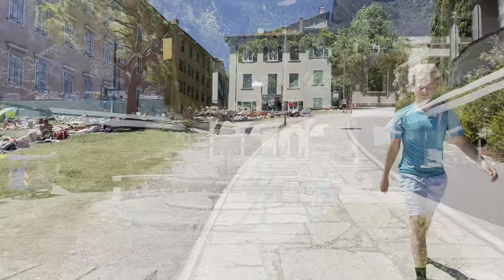Riva Del Garda Italy, 🇮🇹 Amazing Town at Lake Garda ☀️ 2023.4k HDR 60fps, Walking Tour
Nestled on the shores of the picturesque Lake Garda, Riva del Garda is a gem of a town waiting to be discovered. Located in the Trentino region of northern Italy, this charming town offers a delightful mix of natural beauty, rich history, and outdoor adventure.

The first thing that strikes visitors upon arriving in Riva del Garda is the breathtaking backdrop of Lake Garda itself. The crystal-clear waters, surrounded by towering mountains, create a mesmerizing setting that instantly captivates all who lay eyes on it. The town's picturesque promenade along the lakefront invites leisurely strolls, with stunning views at every turn.

Riva del Garda's history dates back centuries, and its medieval roots are evident in its architecture and narrow, cobbled streets. The town's impressive fortress, Rocca di Riva, stands proudly atop a hill and offers panoramic views of the town, lake, and surrounding landscape. Exploring the fortress allows visitors to delve into the town's past, marvel at ancient artifacts, and gain a deeper understanding of its historical significance.

Outdoor enthusiasts will find themselves in paradise in Riva del Garda. The town is a haven for water sports enthusiasts, with windsurfing and sailing being particularly popular activities due to the lake's ideal conditions. The constant presence of a gentle breeze makes it a favorite destination for windsurfing enthusiasts from around the world, who come to test their skills on the lake's calm waters.

Hiking and mountain biking are also favorite pastimes in the area. The nearby mountains provide numerous trails that cater to various levels of difficulty, allowing nature lovers to explore the stunning landscapes and immerse themselves in the tranquility of the surrounding nature. The Varone Waterfall, a short distance away, offers a refreshing stop along the way, with its cascading waters plunging into a gorge, creating a spectacle of natural beauty.

For those seeking a more relaxed experience, Riva del Garda offers a charming town center filled with quaint shops, cafés, and restaurants. The aroma of freshly brewed Italian coffee wafts through the air, enticing visitors to take a seat and indulge in a cup of espresso or a creamy gelato. The local cuisine showcases regional specialties, with delicious dishes such as carne salada and canederli delighting the taste buds.

Riva del Garda also hosts several cultural events throughout the year, from music festivals to art exhibitions, offering visitors a chance to immerse themselves in the local arts and culture scene.

In conclusion, Riva del Garda is a place that effortlessly combines natural beauty, outdoor adventure, history, and vibrant local culture. With its idyllic lakeside setting, charming town center, and myriad of activities to suit all interests, this treasure in northern Italy's Trentino region is a must-visit destination for anyone seeking a perfect blend of relaxation, exploration and rejuvenation.

riva del garda 4k
riva del garda italy
riva del garda walk 4k
riva del garda 4k 60fps
lake garda
4k lake garda
rivadelgarda italy lake garda
riva 4k hdr
riva virzual walk
riva italy 4k
riva walk
italy hdr
riva italy
italy travel vlog
italy 4k hdr
riva 4k
vlog
riva
travel
4k hdr
4k riva
4k italy
italy tourism video
hdr
4k her 60fps
walk in riva
4k walk riva
italian city
walking tour
italy beautiful italy
walking tour riva